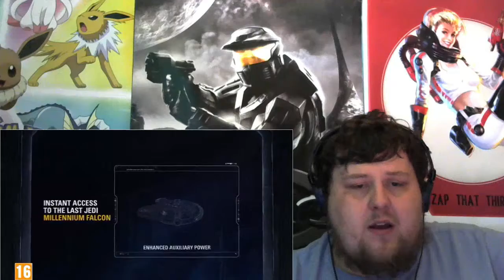Star Wars BattleFront 2 Preorder Reaction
Is it Worth Pre-ordering?